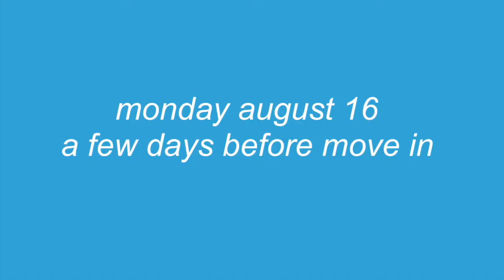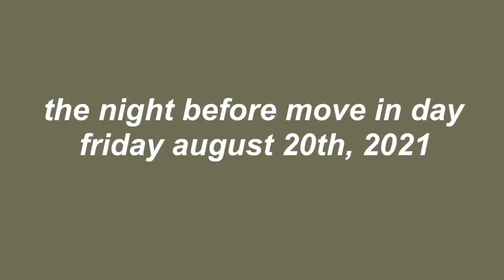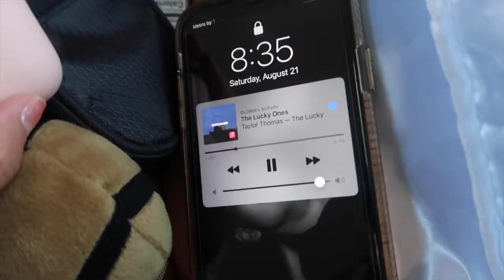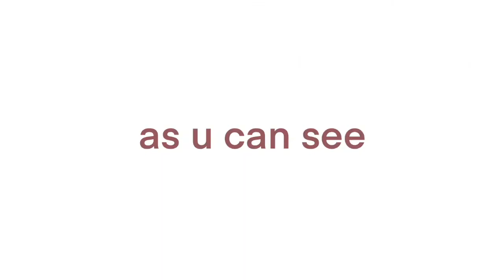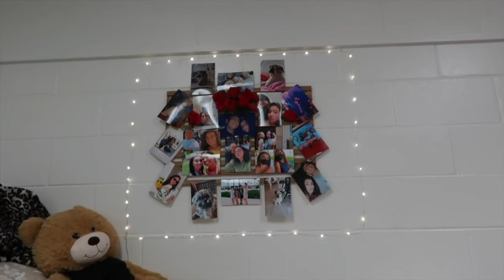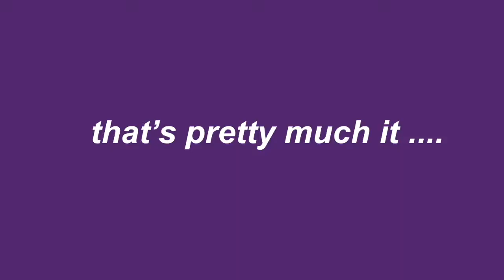college move in vlog @ ucf | gloria greenfield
hey everyone,
today we are back with another vlog whoop whoop. this week i bring to you all my COLLEGE MOVE IN day. OMG WHAT EVEN?!

xoxo, gloria

instagram and tiktok: gloriiagreenfield
snapchat and twitter: gloritiaggg